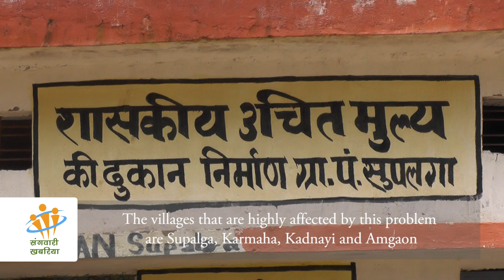Participatory video: Curse of the Monsoon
Mainpat is one of the famous tourist destination in Chhattisgarh. Few of the backward regions of this block get badly affected during the monsoon season as the villages get totally cut off from physical and social access. Our Child Reporters Dinesh, Dev and Heeralal finds out more from the affected regions.